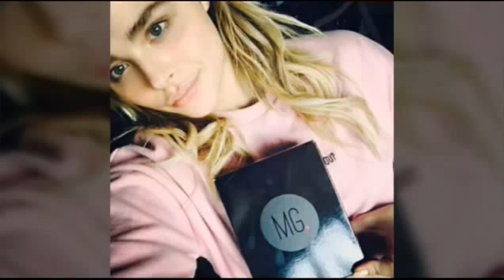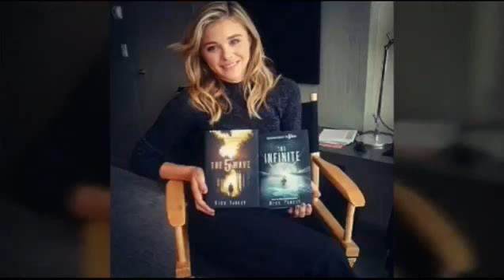Chloë Grace Moretz NOW chloëgracemoretz chloëgmoretz cgm chloëmoretz suporte remoto 24h